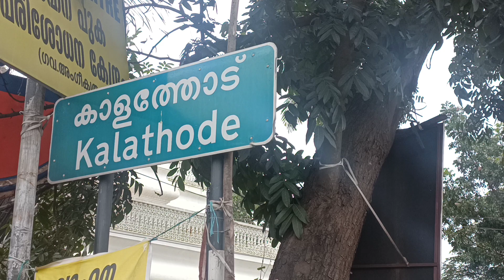thrissur new house for sale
ഈ വീടിന്റെ കൂടുതൽ വിവരങ്ങൾക്ക് :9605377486